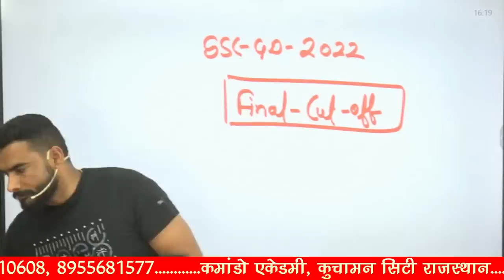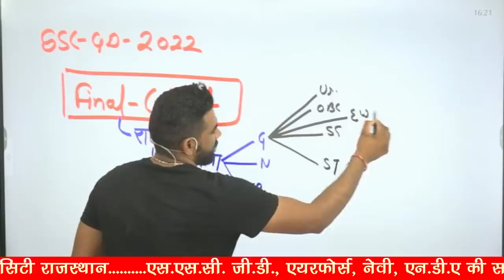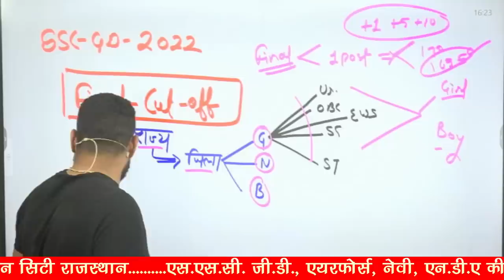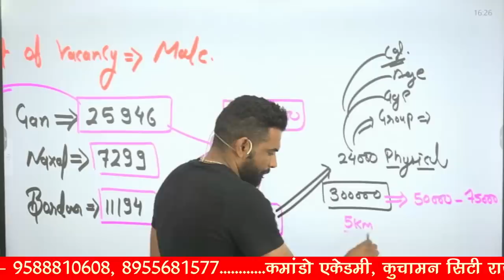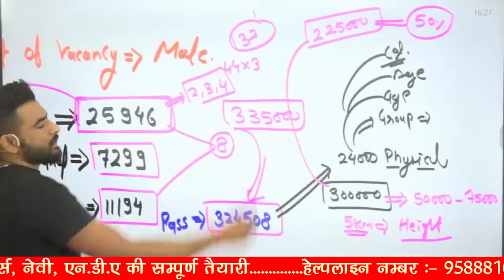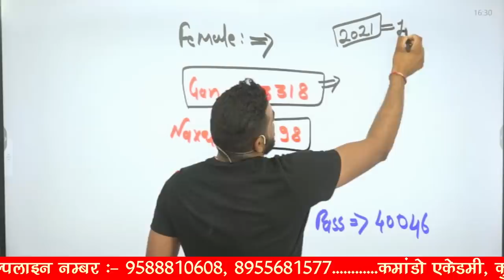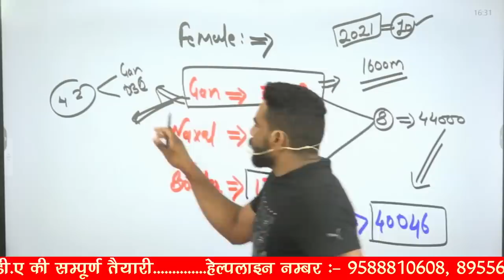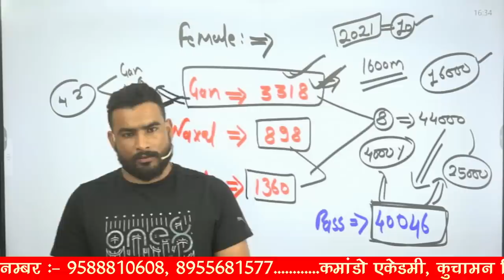SSC GD 2022 FINAL CUT OFF !! इतनी जा सकती है CUT OFF !!